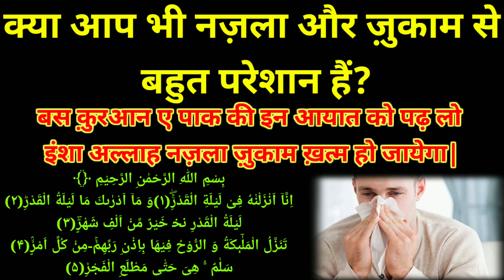Nazla Zukam Se Nijat Pane Ka Rohani Ilaj | Cough | Cold & Flu |@zk islamic wazaif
नजले की दवाई कौन सी है?
नजले में क्या खाना चाहिए?
जुकाम बिगड़ जाए तो क्या करें?
हमेशा जुकाम रहने का क्या कारण है?
बहुत ज्यादा छींक आने पर करें?
नाक की एलर्जी कैसे खत्म करें
नजला कैसे खत्म होता है?
नजला होने पर क्या खाना चाहिए?
ज्यादा जुकाम होने पर क्या करें?

nazla zukam se nijat pane ka rohani ilaj,nazla zukaam se nijat panay ka rohani ilaj,nazla,zukam se nijat pane ka qurani wazifa,wazifa for flu,nazla zukam ka wazifa,treatment of flu,nazla zukam ka desi ilaj,nazla zukam ka asan ilaj,nazla zukam or balghum se nijat pain, ka rohani ilaj,flu & cold treatment,cough,cold & flu,khushk khansi,sukhi khansi,kali khansi,zukam ka fori ilaj,rohani ilaj,,short clips of madani channel,shortclip,